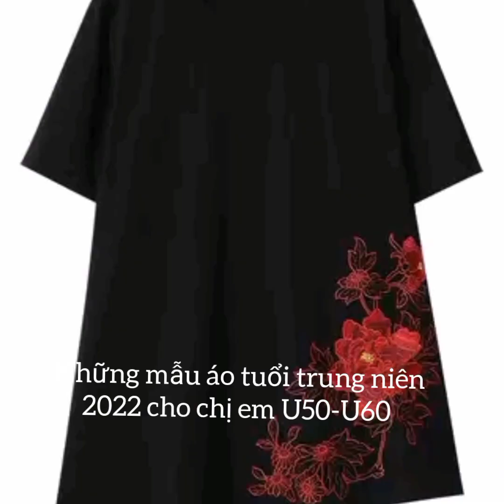Mẫu áo sơ mi trung niên đẹp 2022|Thời trang Trung niên